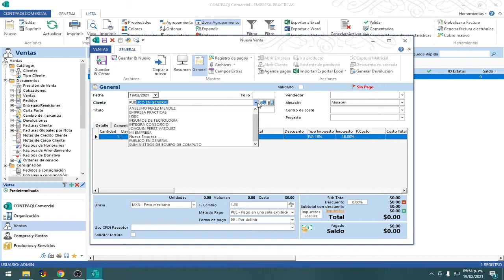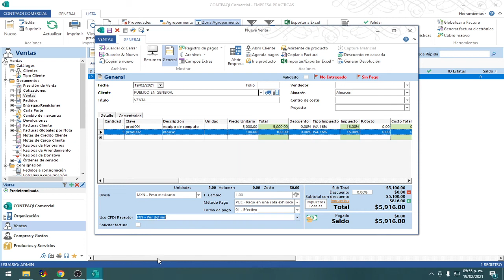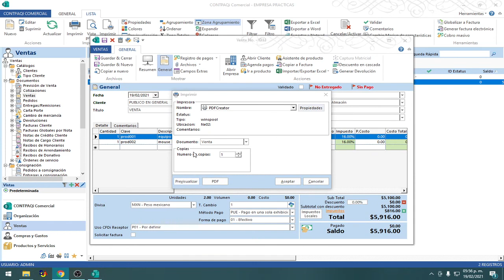Nota de venta en CONTPAQi Comercial Start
Hola usuarios CONTPAQi que vistan nuestro canal, en esta ocasión les mostraremos como crear una nota de venta en el sistema CONTPAQi Comercial Start.

1.- Desde la pantalla principal de nuestro sistema nos dirigimos al módulo de ventas, posteriormente seleccionamos la opción Ventas, dentro de este presionamos Nuevo e ingresamos los datos de nuestra nota
2.- Por ultimo presionamos guardar y cerrar, con esto habremos creado nuestra nota de venta.

Tienes dudas con el proceso o necesitas adquirir una nueva licencia CONTPAQi, contáctanos